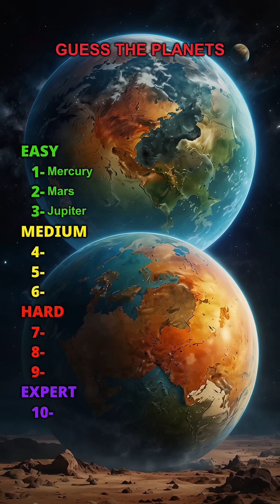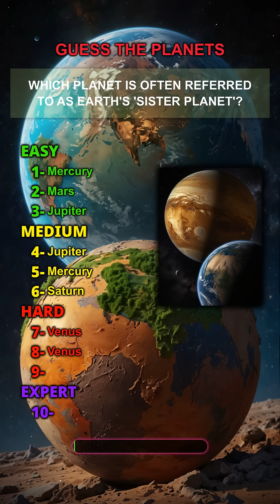How Well Do You Know the Universe? 🌌 | Space & Planet Quiz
Get ready to blast off into the cosmos! 🚀 Test your knowledge of the solar system, planets, stars, and more with this fun and educational space quiz. Whether you're a space enthusiast or just curious about the universe, this trivia challenge is perfect for you. Can you guess them all? 🌍🪐✨

Don’t forget to comment your score below and share with fellow stargazers!